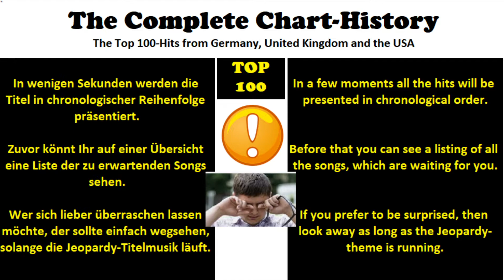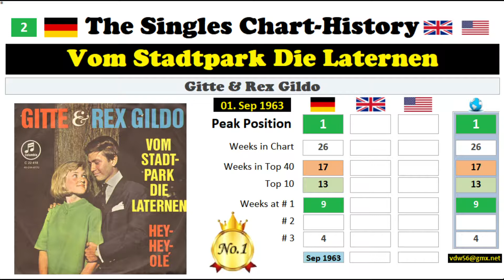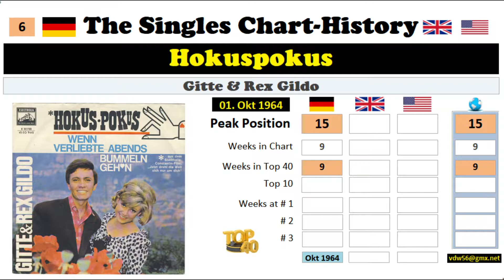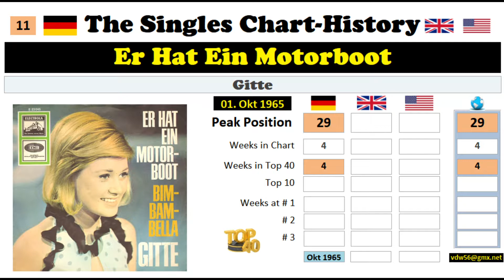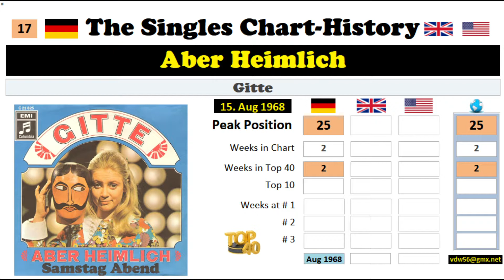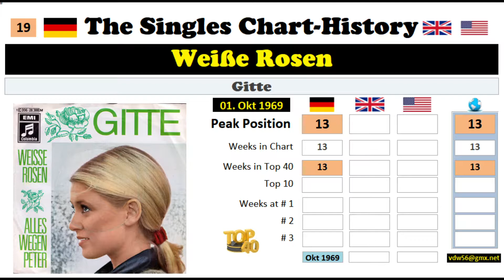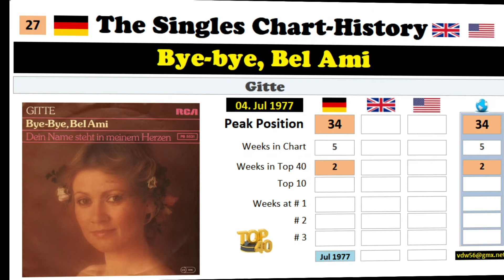Gitte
Chart-History Gitte
32 Hits